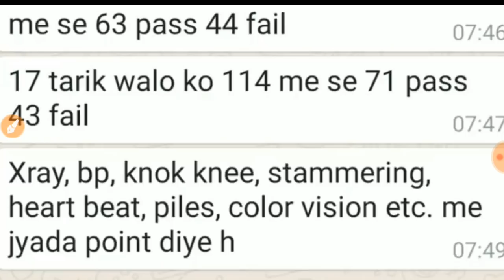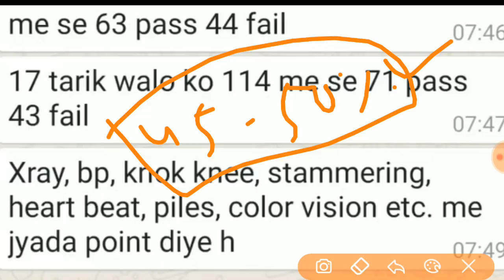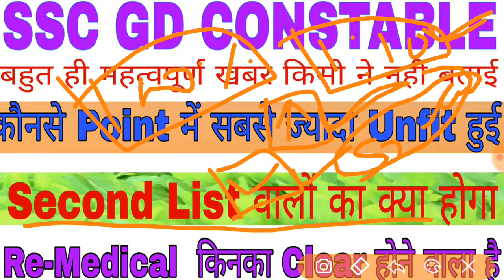SSC GD Constable Medical//ssc gd constable 2nd List//ssc gd constable final result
SSC GD MEDICAL DATE 2019 // SSC GD CONSTABLE FINAL CUTOFF 2019 // SSC GD की भर्ती प्रक्रिया कब होगी SSC GD MEDICAL DATE 2019|| आ गई मेडिकल डेट|| हो जाओ तैयार SSC GD 2019 Medical Date Released | SSC GD Medical Date 2019 SSC GD Medical date 2019 | SSC GD Medical Date | SSC GD medical kab hoga